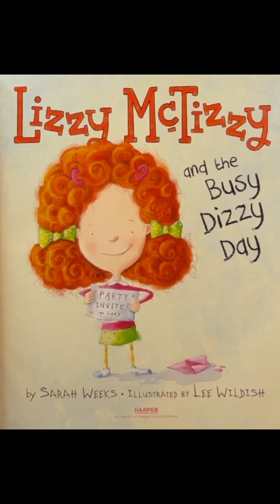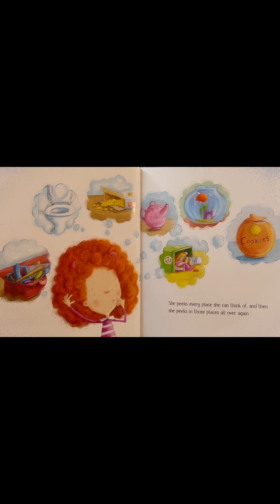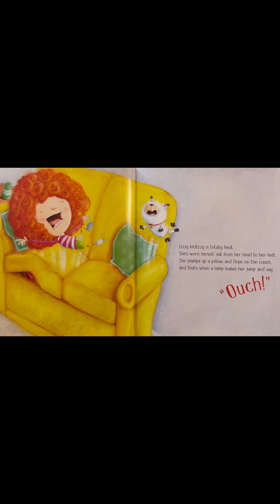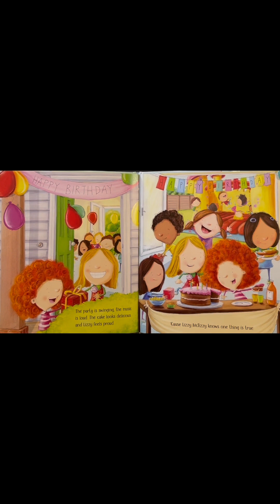“Lizzy McTizzy and the Busy Dizzy Day”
Written by Sarah Weeks   Illustrated by Lee Wildish